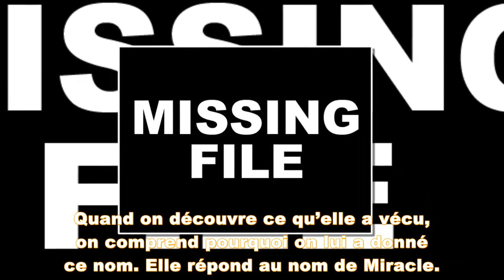Interpellé par un corps inanimé sur le milieu de la route, il découvre un chien en piteux état et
Le corps inanimé d’une chienne se trouvait sur la route, mais personne ne s’était arrêté pour s’enquérir de l’état de l’animal. En fait, tout le monde la croyait décédée. Jusqu’à ce qu’un automobiliste décide d’aller la voir de plus près. Son réflexe lui a sauvé la vie, mais l’histoire ne s’arrête pas là.